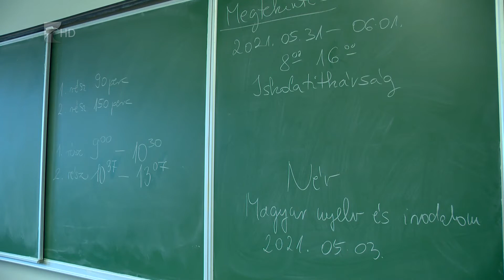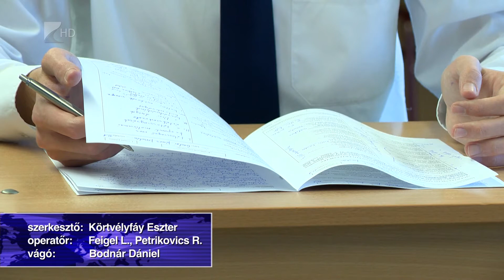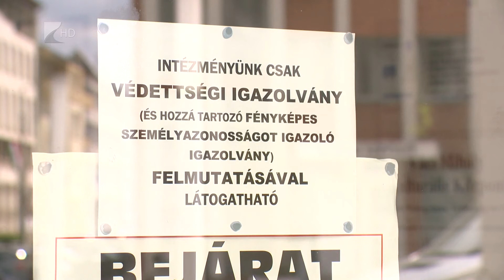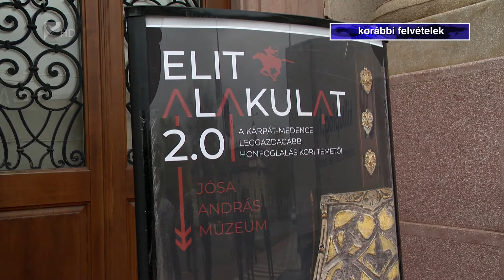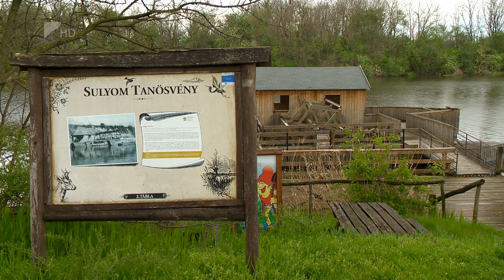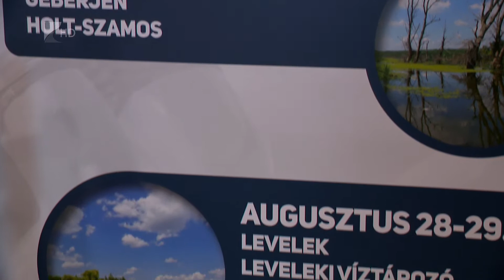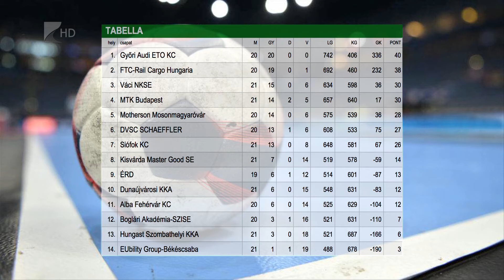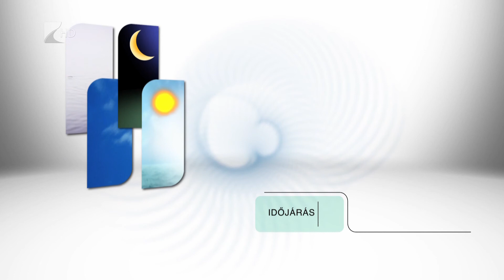Híradó 2021. május 3. - Kölcsey TV